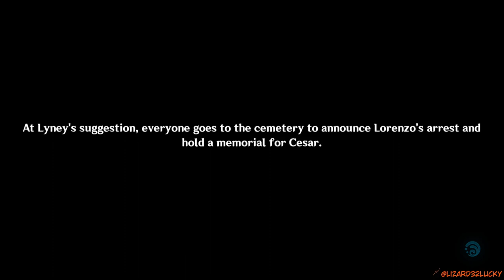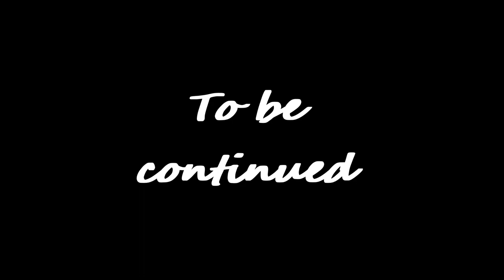PLOT TWIST , that i not saw it Genshin Impact Archon Quests CH4 17